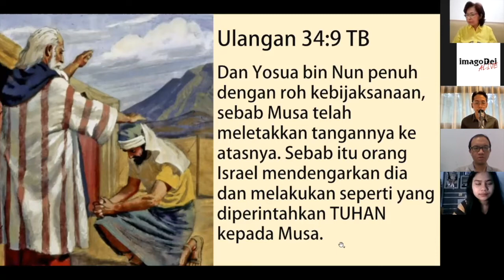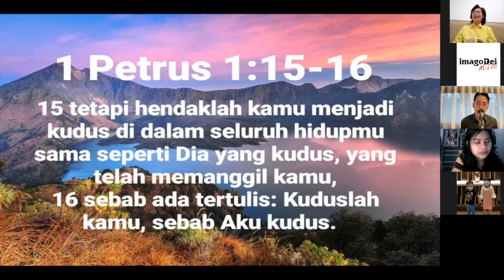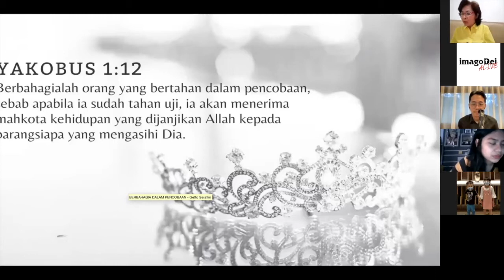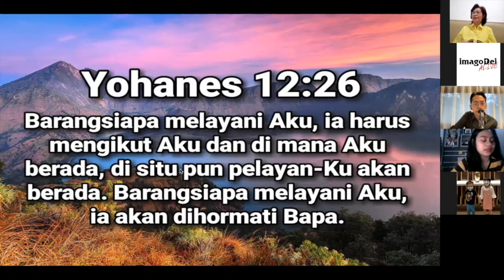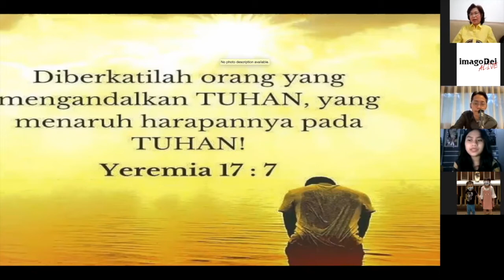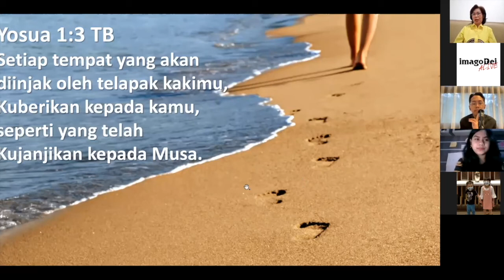imagoDei Alive: PD 21 Agustus 2021 (Homecoming | Bersama Natalia Lanny)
1. Hidup berkenan di hadapanNya - 1 Korintus 10:31
2. Hidup kudus - 1 Petrus 1:15-16
3. Bertahan (tahan uji) dan di proses - Yak. 1:12
4. Setia, Taat dan Komitmen - Yohanes 12:26
5. Selalu mengandalkan Tuhan - Yeremia 17:7

Janji Tuhan kepada Yosua = Yosua 1:3

Tindakan nyata yang bisa kita lakukan:
“Percayalah kepada Tuhan Yesus Kristus dan engkau akan selamat, engkau dan seisi rumahmu.” - Kisah Para Rasul 16:31